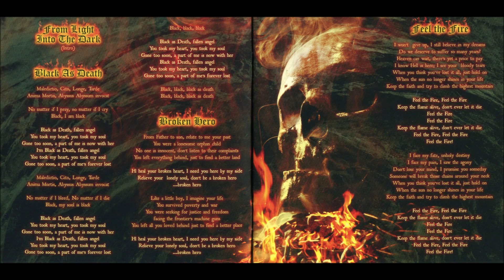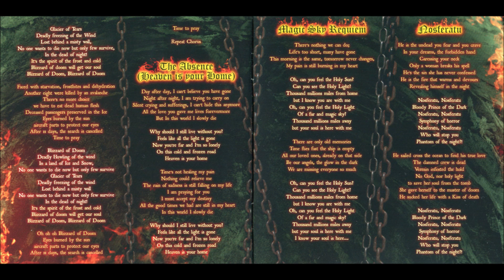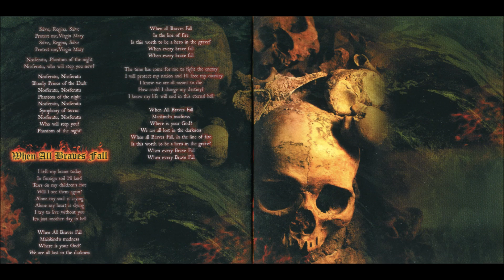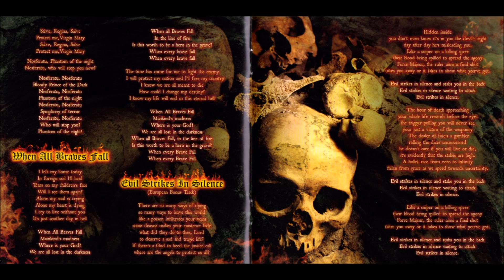Iron Mask - Black As Death [Updated]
Iron Mask - Black As Death (2011)

Tracklist:

From Light Into The Dark - 0:00
Black As Death - 1:40
Broken Hero - 8:40
Feel The Fire - 12:00
Genghis Khan - 16:35
God Punishes, I Kill - 22:30
Rebel Kid - 30:12
Blizzard Of Doom - 35:15
The Absence (Heaven Is Your Home) - 40:35
Magic Sky Requiem - 44:45
Nosferatu - 50:27
When All Braves Fall - 56:57
Evil Strikes In Silence - 1:02:40
Sons Of The Sun - 1:07:27
March Of The Slaves - 1:11:59